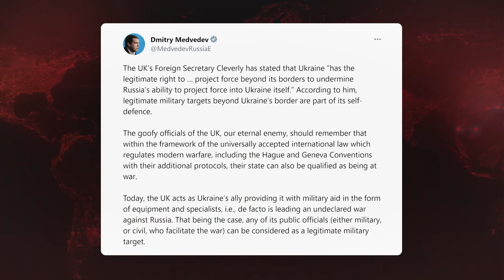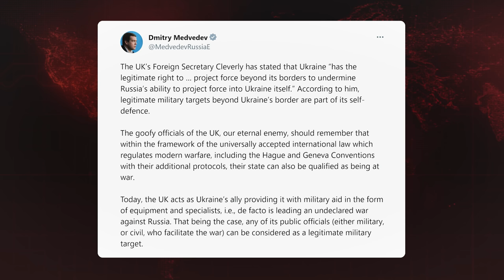West REFUSES To Condemn Ukraine Attacks On Russia | Breaking Points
Krystal and Saagar discuss the west refusing to condemn Ukrainian attacks within Russian territory as the war continues tot escalate.